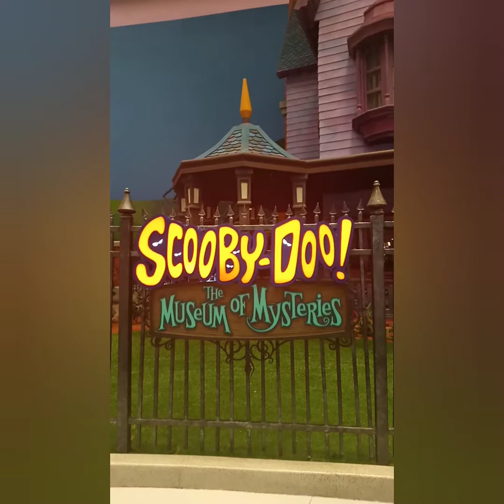Fictional Characters | Warner Bros Abudhabi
Warner Bros Abudhabi an enthralling, immersive world of all your favorite warner Bros characters and More!